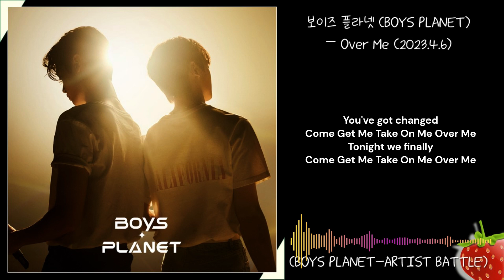보이즈 플라넷(Boys Planet) - Over Me(2023.4.6.)-가사(Lyrics)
끊을 수가 없는 듯한 느낌
너의 맘을 나 하나로 채워
천천히 네게 말을 걸어봐
망설일 시간조차 없어
I swear that I'll never doubt you (Darling you)
숨 멎을 듯한 이 감정은 True (Yeah It's true)
다가가 Hold me tight 오늘 밤 너와 함께
I wanna stay with you
I can't handle here comes a miracle
아찔하게 넘어와
한 방울씩 Drop It on me
물들어가는 나
점점 불타올라 우린 On fire
너와 나 이 밤의 끝으로 가
숨길 필요는 없어 우리 Desire
나를 깨워 숨 막힐 듯 Over Me
You've got changed
Over Me Over Me Over Me
Tonight we finally
네게 더 취해 조금씩 기대
마음은 더 비대 못 보는 미래
또 너라는 물감에 칠해
변해 가고 있는 내 모습은
스며들어 너에게 중독된 것처럼
깊숙이 빠져들어
아찔하게 넘어와
물들어가는 나
You've got changed
Tonight we finally
이 밤은 깊어가 서로를 마주하고
너와 나 지금 Feeling trembling
Only you can make me feel it now
I feel your love
Over Under Over Over Me
Tonight I'll take you away
You've got changed
Come Get Me Take On Me Over Me
Tonight we finally
Over Over Over Over Me
Over Over
You Over Me